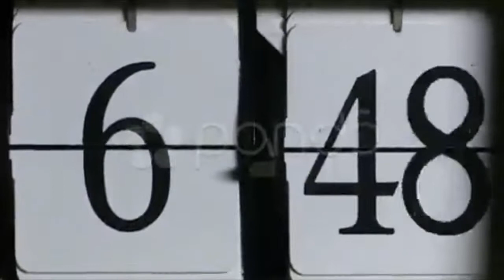flip time01. Stock Footage